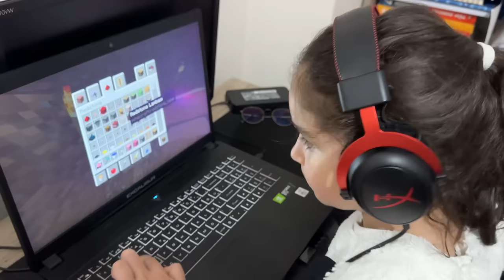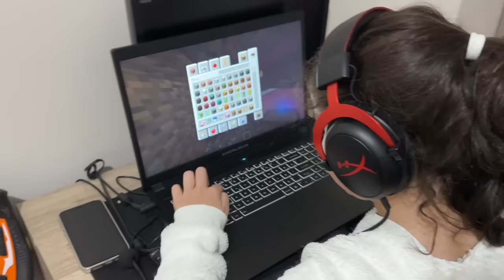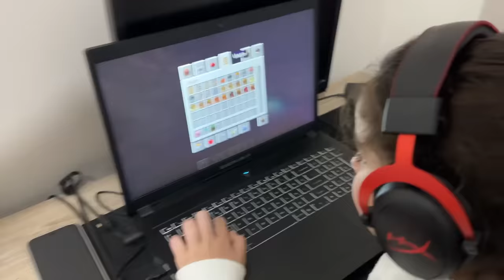ABİMİN BİLGİSAYARINA EL KOYDUM !! MİNECRAFT OYNAYALIM !!